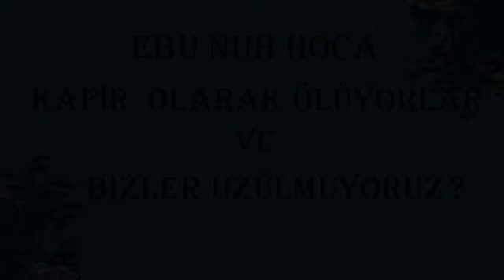EBU NUH HOCA/ KAFİR OLARAK ÖLÜYORLAR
cennete Çağrı tevhid haktır - İHRAMCIZADE
Cumhuriyet
Edip Yüksel
Nihat Hatipoğlu
RT Erdoğan
Sözler Köşkü
Çinaraltı
Hayal Hanem
Ebu hanzala kimdir
urvetul vuska
bu bir tevhid davetidir
Nurettin Yıldız
Muvahhid Mumin
Müslüman
islam
Kuran
Tevhid
Sünnet
Tevhid Dersleri
Tevhid dergisi
Ebu hanzala hoca
halis hoca
halis bayancuk
sokak ropörtajlari
Kanal D
Ahmet Hakan
Haberler
enes batur
ruhi çenet
orkun işitmak
Alpaslan Kuytul
Cami Hocaları
Tevhid Müdafaası
Tevhid Mühendis
Tv Hocaları
Acun Ilical
Bos Sözcüler
Deli mi ne?
Beyaz
Mustafa
Atmaca
Tarikatlar
Barikatlar
Timurtaş Uçar
Mustafa islamoğlu
Emre Dorman
Caner Taslaman
Alpaslan Kuytul
Ruhi Çenet
Cübbeli Ahmet
Timurtas Uçar
Sosyal Doku
Nurettin Yıldız
Lalegül
Mahmut Efendi
Kerem önder
Trend Video
Türkiye Gündemi
Atatürk
Mustafa kemal atatürk
Atatürk gerçekleri
Diyanet Gerçekleri
Ehli sunnet
Tevhid ehli
Muratgezenler
Ibrahim gadban
Hafiz mustafa hoca
Islam hoca
Ebu hanzala
Ebu zeyd
Ebu eymen
Ebu ubeyde
Ebu haris
Rt Erdoğan